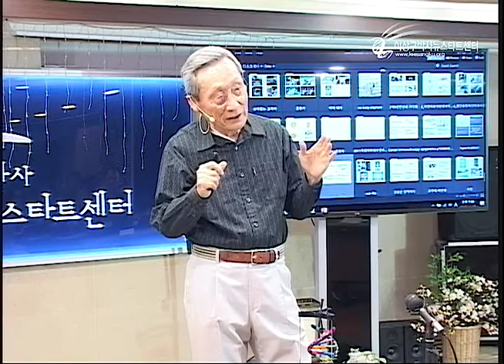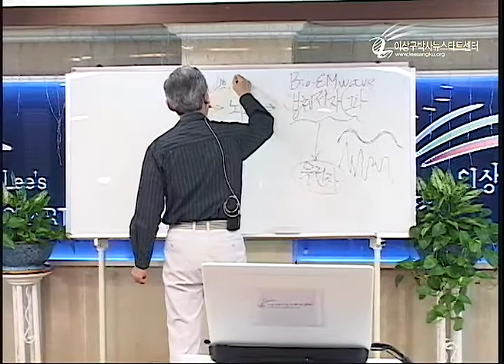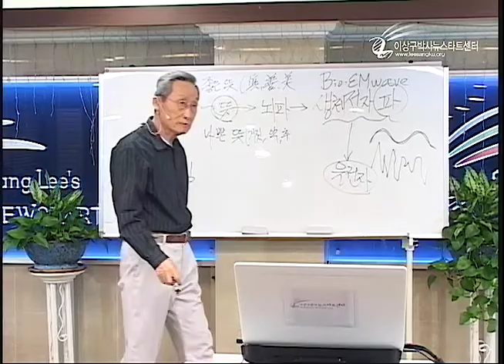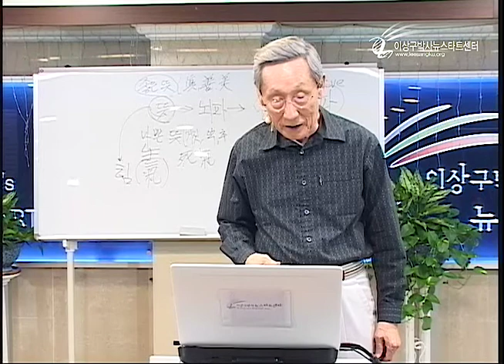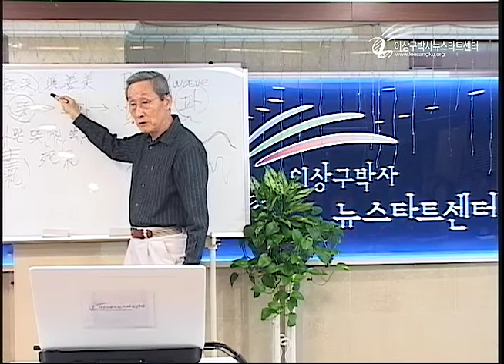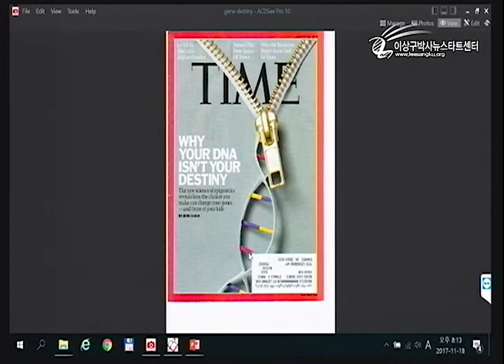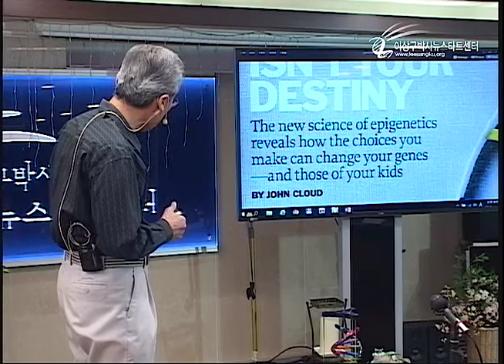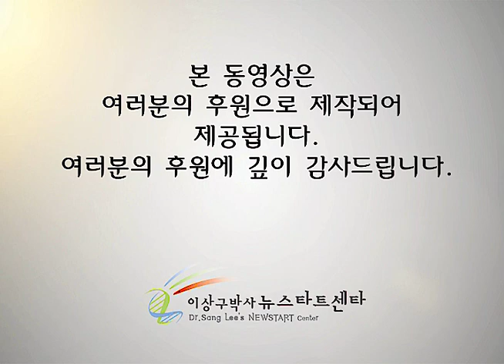H210 01 말씀이 치유하는 과학적 근거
말씀이 치유하는 과학적 근거